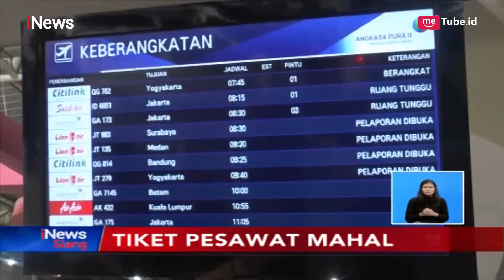Harga Tiket Pesawat Domestik Dalam Negeri Jelang Idul Fitri - iNews Siang 15/05